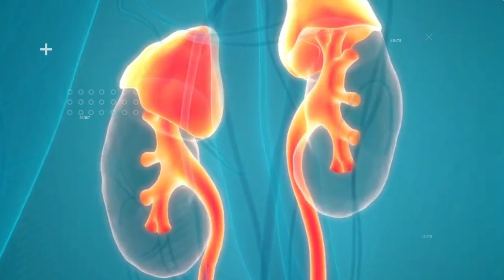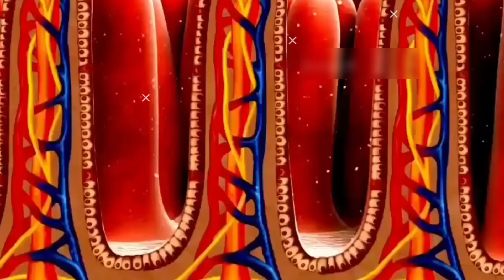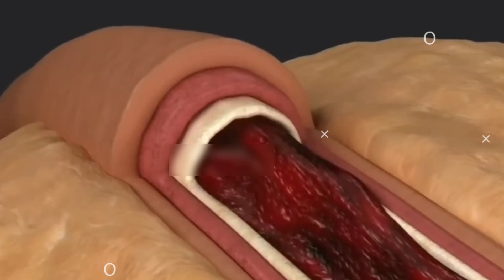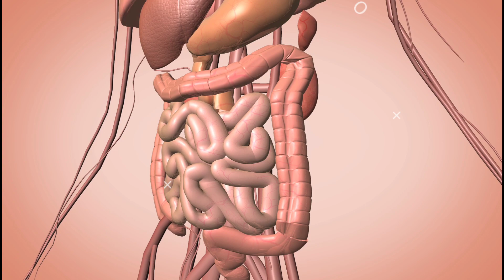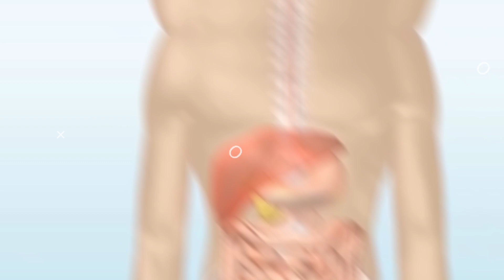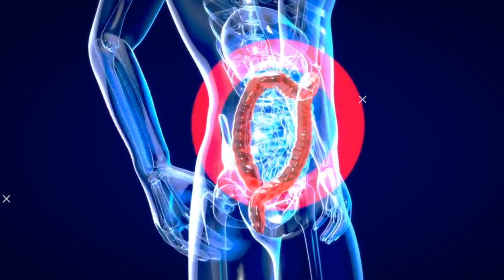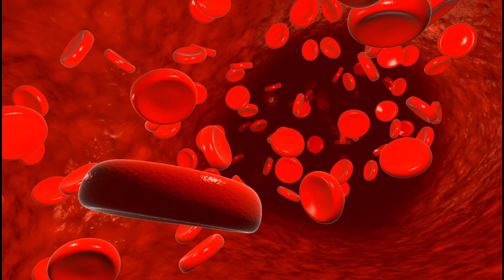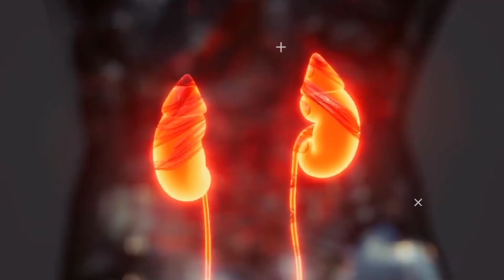किडनी में जमी गंदगी कैसे साफ करें | Effective Way to Detox Kidneys